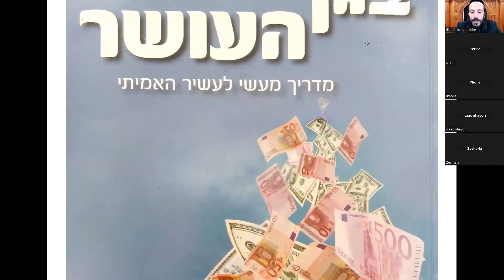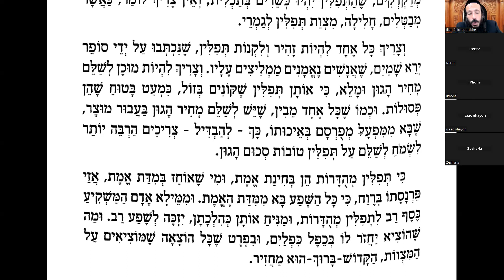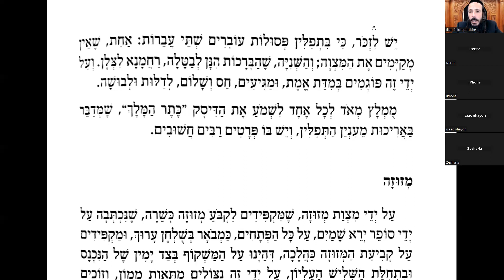Les clefs de la PARNASSA 76